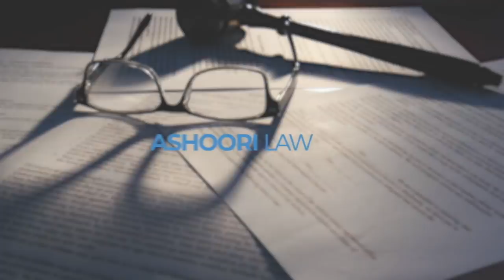5 Reasons Why USCIS Will REJECT Your Case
Every year USCIS rejects thousands of cases based on mistakes that people make when submitting their applications. In this video, Michael Ashoori explains 5 of the top mistakes that people make. Michael also provides tips to help avoid making these mistakes.

5 Top Mistakes:

1. Filing your application using an outdated immigration form

2. Incorrect filing fee

3. Sent to wrong address

4. Blank spaces on immigration form

5. Pages missing from the form when submitted to USCIS

My name is Michael Ashoori and I'm a U.S. immigration lawyer and the founder of Ashoori Law. As an immigration lawyer, I help families, professionals, investors, and entrepreneurs get visas, green cards, and citizenship to the United States. Since starting my law firm, I've helped people from all over the world with their immigration needs.

Michael Ashoori, Esq.

If you know someone who needs to see it, share it! Add it to a playlist if you want to watch it later!